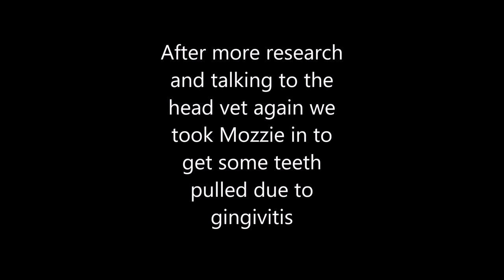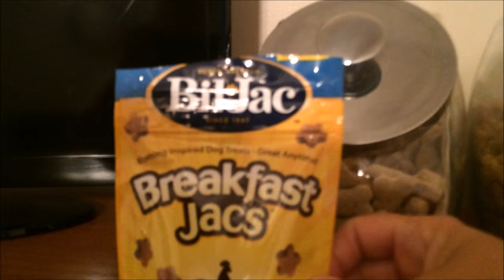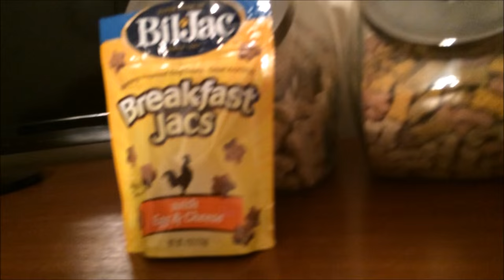Update On Mozzie's Teeth | Schnauzer Teeth Extractions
After more research on gingivitis in dogs and a long conversation with our vet we decided to have some of Mozzie's teeth removed.  We new when we took him in he was possible going to loose 6 teeth but after they did dental xrays while he was under anesthesia they saw he needed 5 more out.  Gingivitis can cause heart and kidney problems if not taken care of.